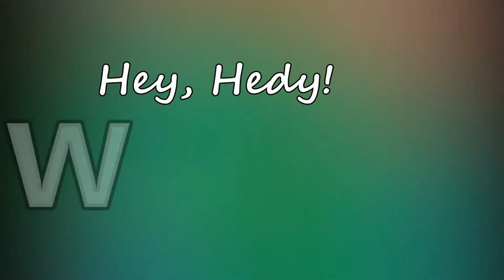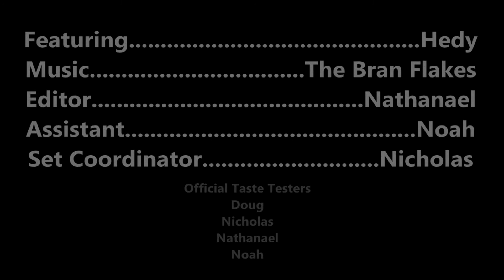Honey Bun Cake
Really tasty cake! So easy to make!

1 box of yellow cake mix (the recipe I had said to use a Super Moist cake mix, but honestly I have made with regular cake mix before))
2/3 cup vegetable oil
4 eggs
1 cup sour cream
1 cup PACKED brown sugar
1/3 cup chopped pecans
2 teaspoons cinnamon
1 cup powdered sugar
1/4 cup milk
1 teaspoon vanilla extract

Preheat your oven to 350 degrees (177 c)

Spray a 9x13 pan with cooking spray  and set aside. In a bowl combine cake mix, oil, eggs and sour cream. Mix on a very low speed for 30 seconds and then speed up and mix for an additional 2 minutes. Set aside momentarily.

Thoroughly combine brown sugar, cinnamon and pecans in a separate bowl. Set aside.

Pour about 1/2 of the cake batter into your pan. spread out with a spatula if needed. Evenly sprinkle the brown sugar mixture over the batter. Top with the other half of the batter, again spreading carefully with a spatula. Bake for 44-48 minutes, though I suggest that you check around the 40 minute mark. It a toothpick, skewer or butter knife inserted into center of the cake comes out clean with now batter, cake is done. Remove from over and let cool for 15-20 minutes.

While cake is baking, make the icing by adding the vanilla extract  and the milk (as shown) a little at a time to the cup of powdered sugar until you reach the consistency as I showed in video.

After cake has cooled for the 15-250 minutes, evenly spread the incing over the top of the cake. The original recipe said to poke the cake with a fork. I personally don't do that. After the glze is on the cake, let the cake finis